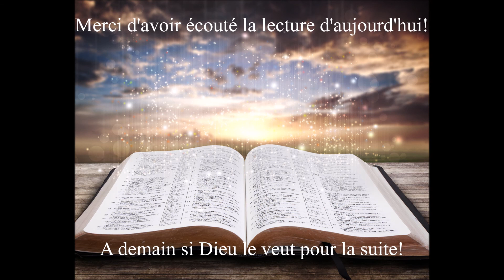Écoute de la Bible du 14 Août